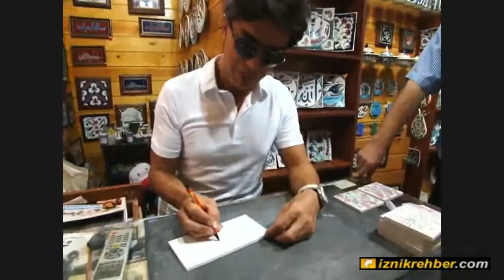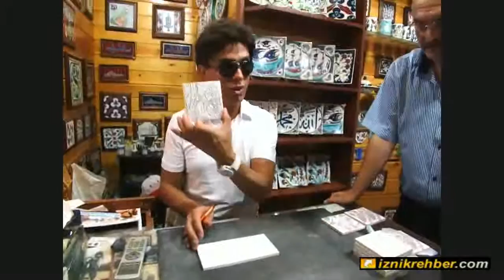Yılmaz Morgül İznik'te Fırına Girdi